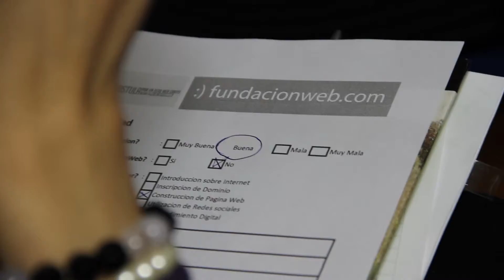Emprendedores de Colina reciben charla de Fundación Web